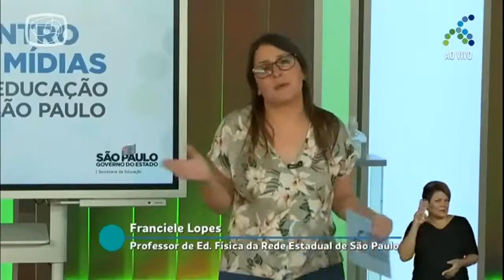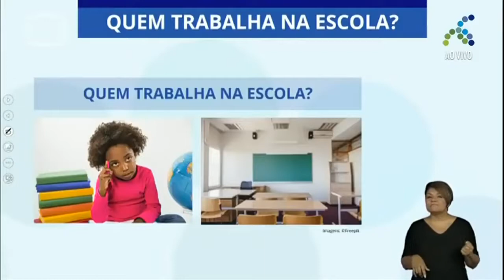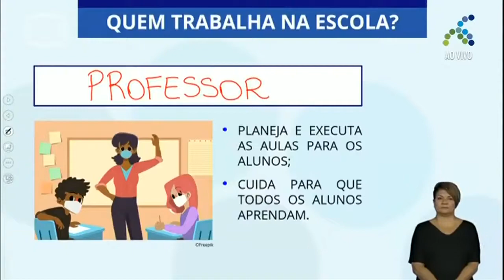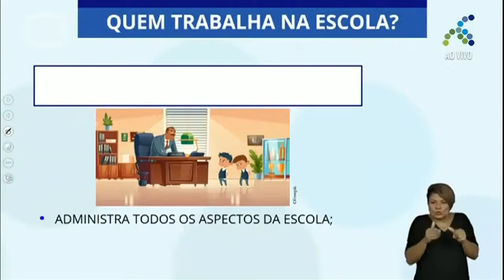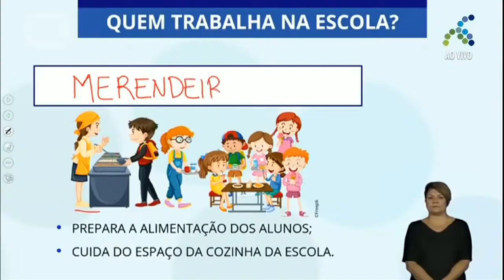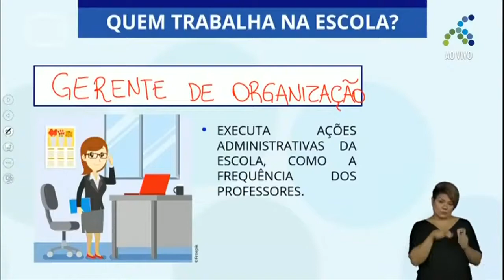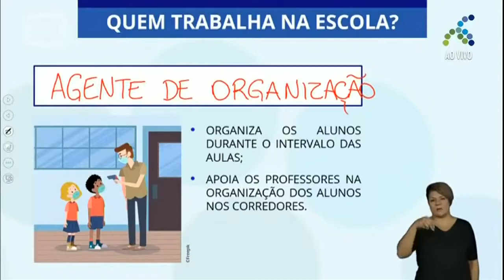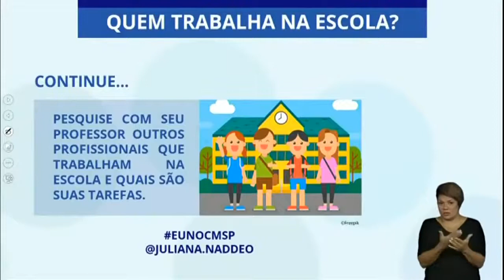1º ano EF História Quem trabalha na escola